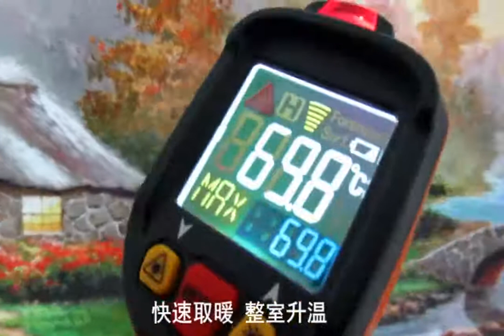v f30 800W infrared heater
1. Health care
The heat radiant can change body microcirculation, cell organization under skin producing resonance, clearing the barrier of microcirculation, adjusting and balancing nervous system promoting metabolism, increasing body physical power. It is very good for your health.
2. Environmenal protection
Its energy is electricity so that is very evironmental.

3. Safety and comfortable
It won't explode or emit odor, wind or noist.
4. Long life expectancy
It can be used more than 50 years.